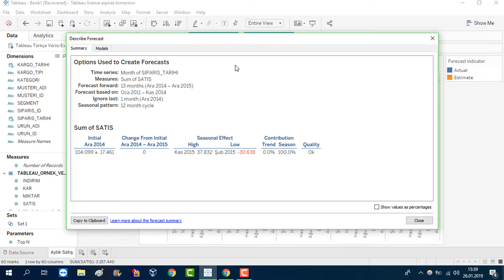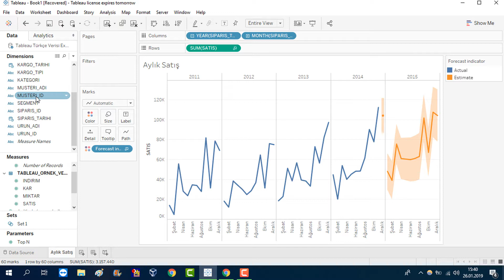TABLEAU FORECAST | Tahmin Nasıl Yapılır?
Videoda anlatılan konulara detaylı olarak blogum üzerinden aşağıdaki linkler ile ulaşabilirsiniz.